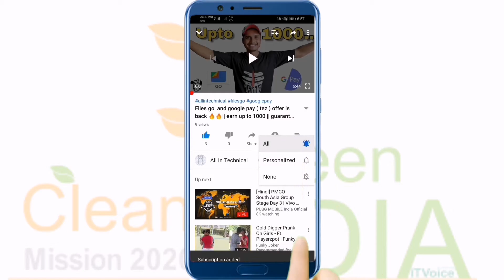Unboxing mi power bank 2i 20000 mAh 💥 || worth it or not. ? || Reaction 👌